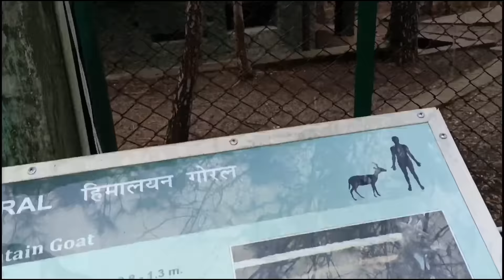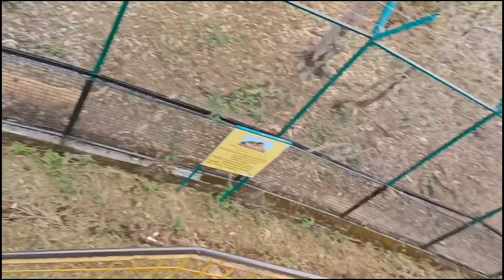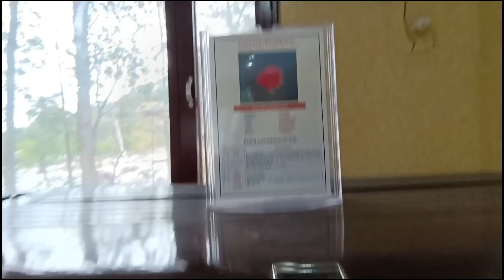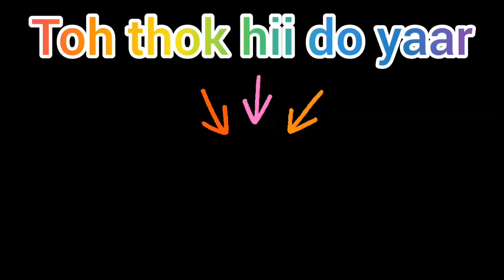Meet My Cute Friend 🥰💕!cute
Mice- Boya M1

Thanks 4 watching Kangri munda